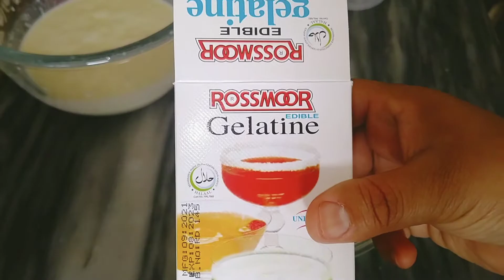Only 3 ingredients yummy dessert ||Aiza unique kitchen ❤️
jelley desserts gelatine powder desserts amazing yummy best recipe aiza unique kitchen